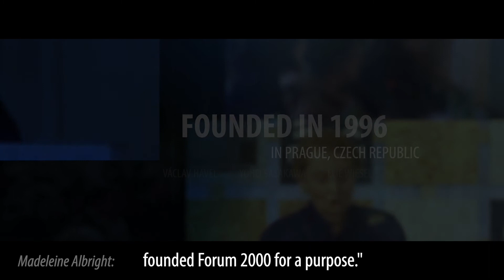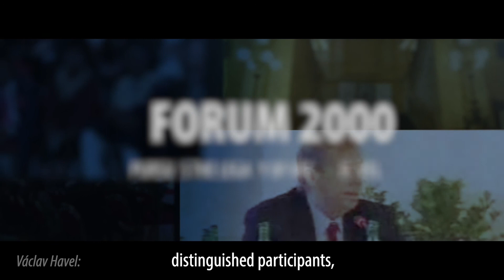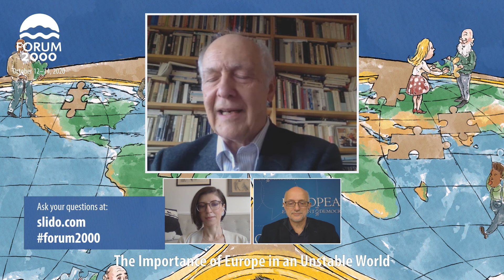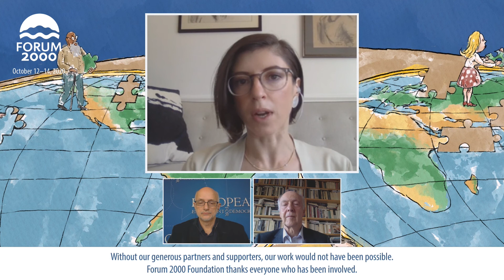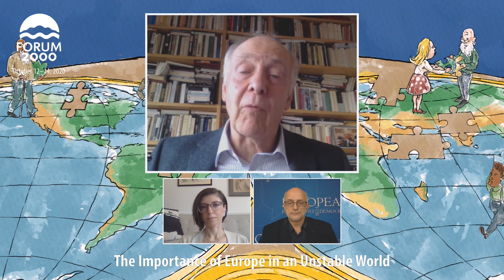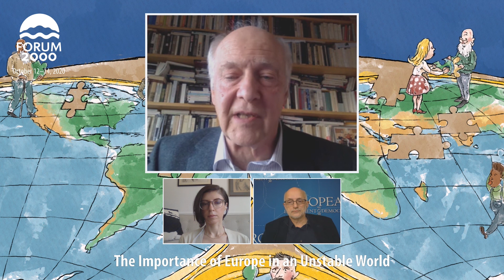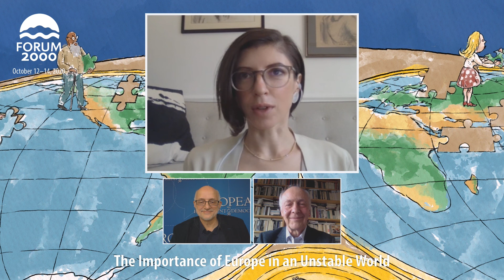The Importance of Europe in an Unstable World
24th Forum 2000 Conference, October 14, 2020

Speakers:
Jacques Rupnik, Alina Polyakova, Jerzy Pomianowski